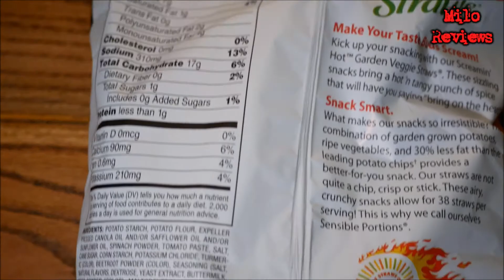Screamin' Hot Garden Veggie Straws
Fueled by:
Sunkist, Death Wish coffee, & the passion to Keep It Hardcore!